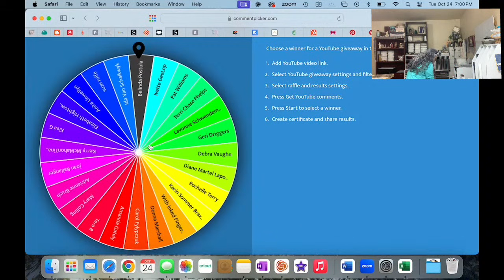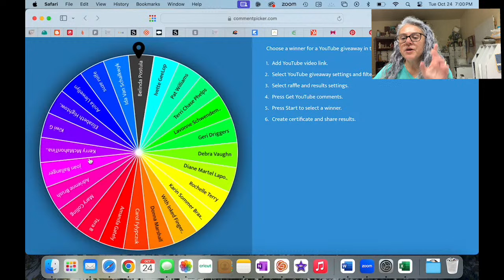An elegant fun fold to take your Christmas to a new level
Join me tonight as we learn to make this fun fold that will make anyone's Christmas super special!

Non Stampin’Up products I can’t live without
Post it tape
white gel pen.
Magnetic bowl.
Plastic sheets
magnetic sheets
Stencil material
Adhesive eraser
Mini Misti

Come over to my crafting corner and let’s stay in touch